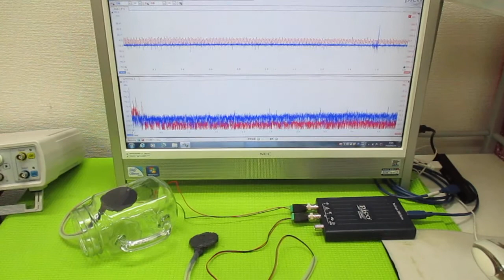オリジナル超音波実験 ultrasonic-labo